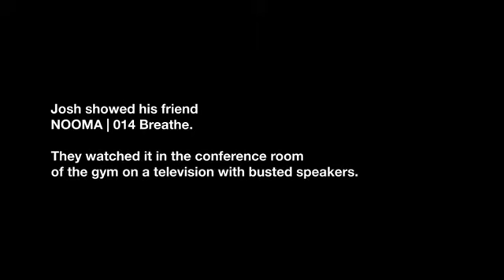NOOMA Stories - Josh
On a daily basis, we are given opportunities to connect with people in meaningful ways but often we are either too busy or too timid to really engage them. Josh is someone who is aware of these moments and tries to stay open to what God is doing in our world. Here is his story.